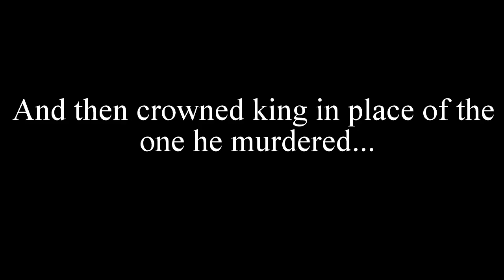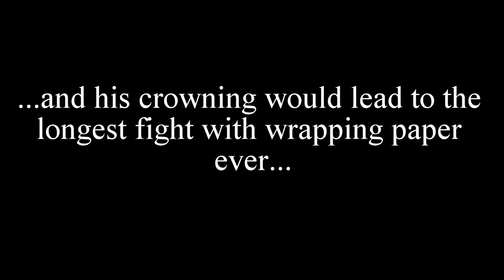The Tragedy of Macbeth: Movie Trailer RCS